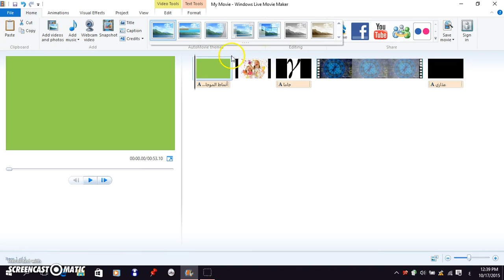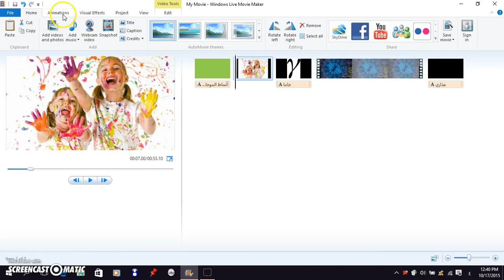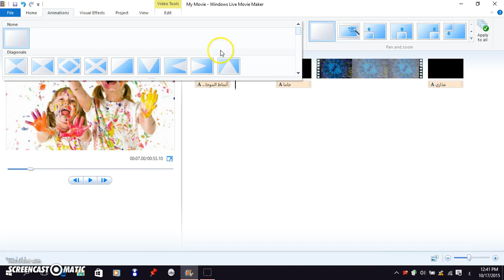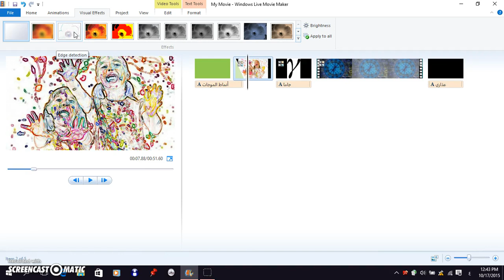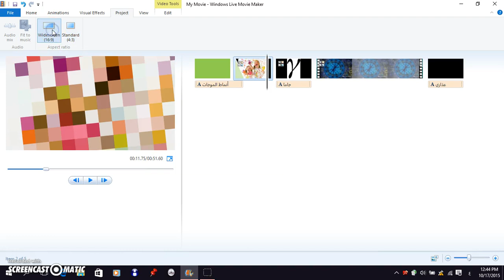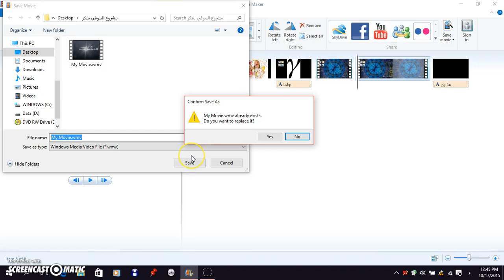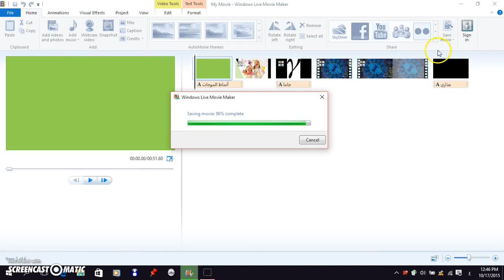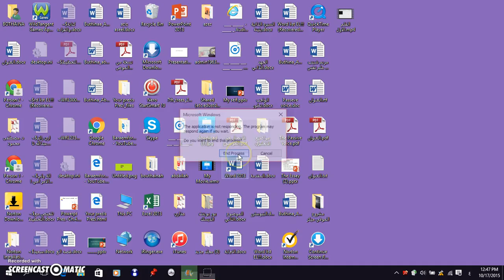Windows Movie Maker 2012: Tutorial 10, Part 02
Windows Movie Maker 2012 is a very popular free basic/simple video editor from Microsoft included in the pack of tools Windows Live Essentials 2012 software suite, ideal for users without any advanced editing knowledge – it allows even novices to edit their videos and add a number of effects and transitions. This basic video editing tool remains great while offering a few new and useful features. This instructional training video was created by pre-service and in-service teachers in the College of Education at Kuwait University and supervised by Dr. Ammar H. Safar.